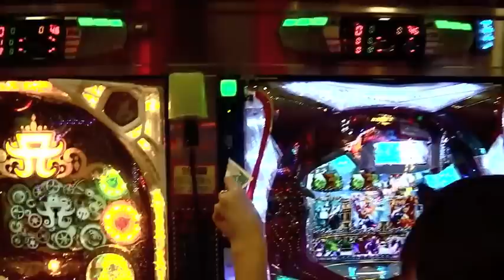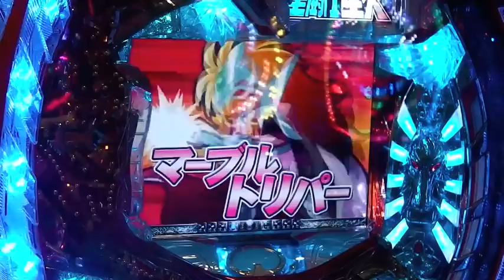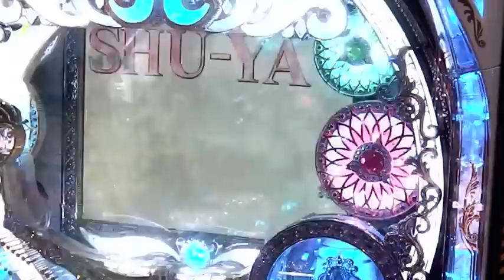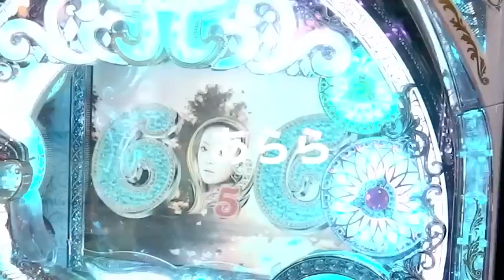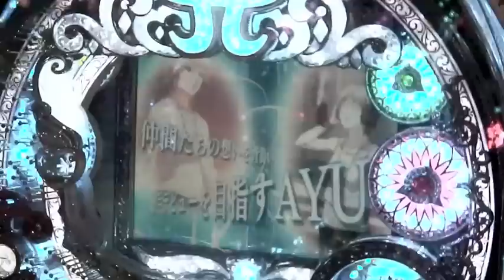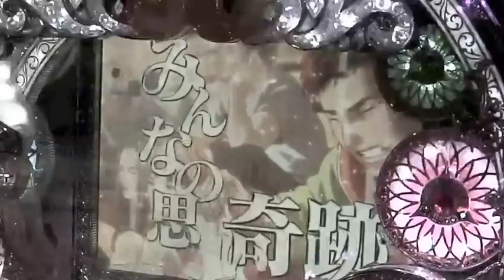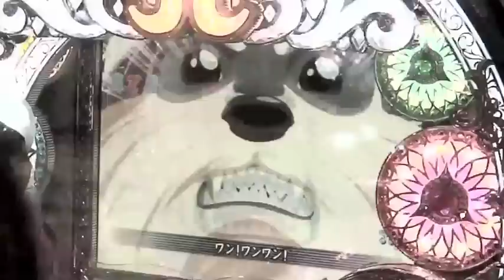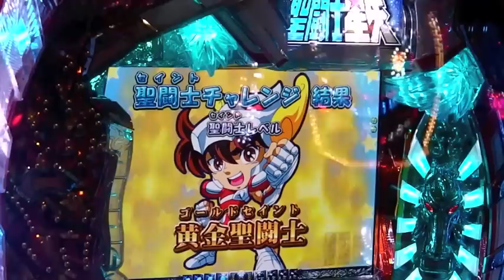実戦取材Vol.4 ファイルNo.074 夢将軍 -第１編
You遊クラブがお送りする実戦取材、第4弾。今回は2日間(2012年7月19日&20日)に渡り計3編を収録、うち第1編。取材(実戦)するのは『ドリームガールズ』あすかさんとみなこさん。実戦場所は、石川県加賀市・夢将軍。実戦機種は、CR浜崎あゆみ-序章-、CR聖闘士星矢 黄金。